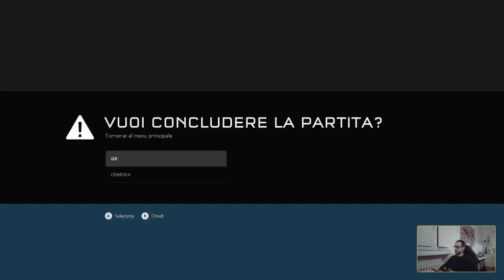[ITA] Halo 5 Guardians 005 - La Battaglia di Sunaion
Io ed Omenludars continuiamo a giocare ad Halo 5. Alla fine discutiamo qualche novità per lo stream.